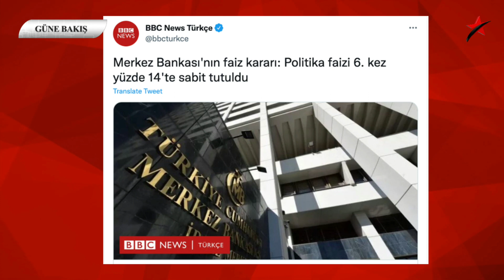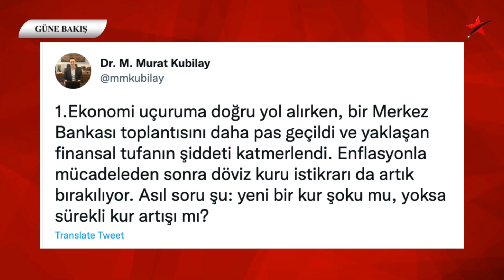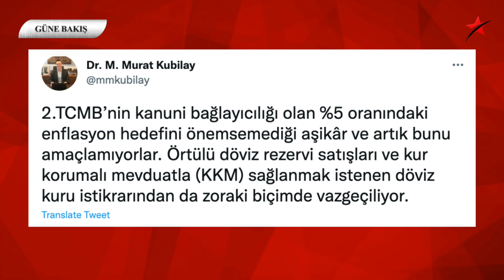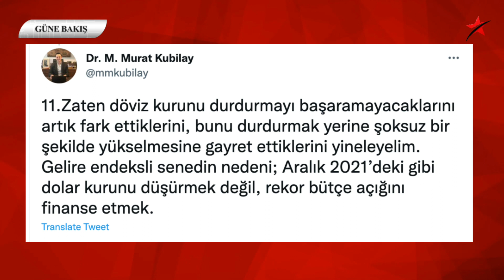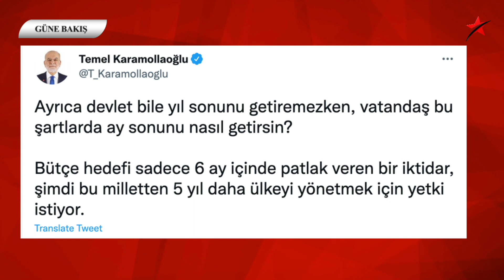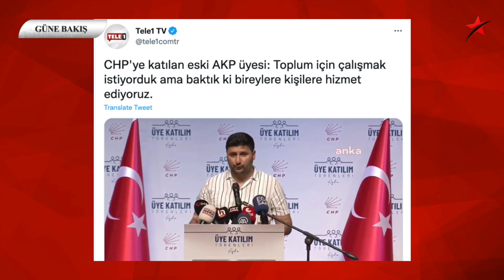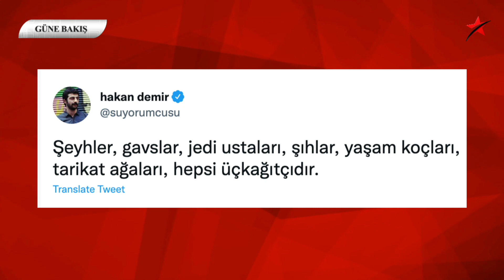ASIL BU “İSTİLA”… ÜSTELİK DE SESSİZ DEĞİL; MÜZİKLİ, EĞLENCELİ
24 Haziran 2022 / Turan Görüryılmaz ile Güne Bakış.

-Marmaris yanıyor… Erdoğan ve bakanları Suudiler ile eğlencede

-Çok sert tepki…

-MerkezBankası'nın faiz kararı

-Dr. Murat Kubilay’dan “ekonomi uçuruma gidiyor” analizi…

-Adalet Bakanı Bekir Bozdağ: Adayımız Erdoğan

-CHP'ye katılan eski AKP üyesi: Toplum için çalışmak istiyorduk ama baktık ki bireylere kişilere hizmet ediyoruz.

-Birleşik Kamu-İş: 2009'da öğretmen maaşı ile 24 gram altın alınabilirken bugün alınabilecek sayı 8 grama gerilemiştir

-TİP Sözcüsü Sera Kadıgil: Soylu tam 7 suç işliyor